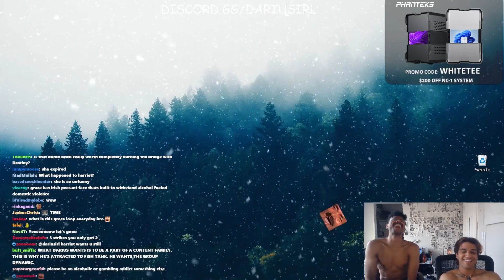"She has an Irish Peasant Face" 💀